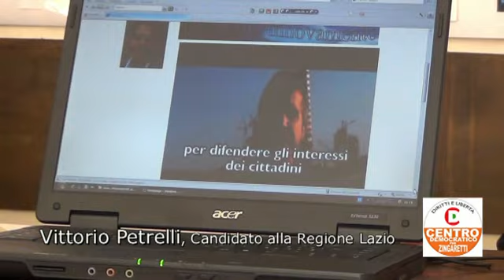Conferenza stampa Candidatura alla Regione Lazio di Vittorio Petrelli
Vittorio Petrelli ex consigliere comunale di Civitavecchia si candida alle elezioni regionali 2013 Regione Lazio, nella lista Centro Democratico per Zingaretti